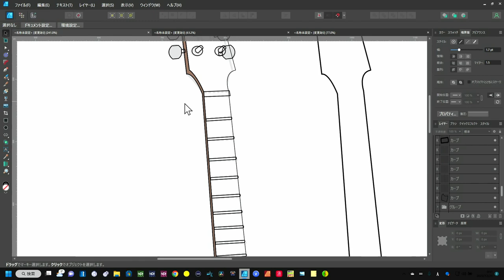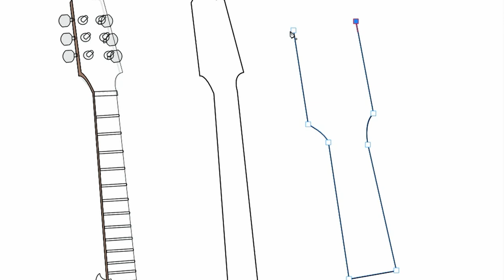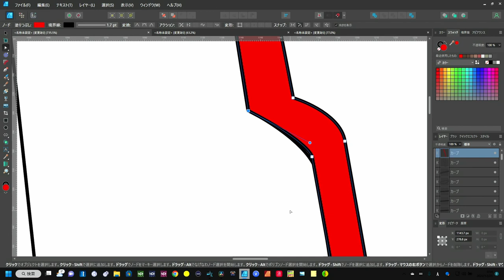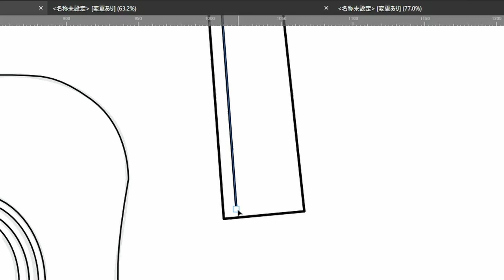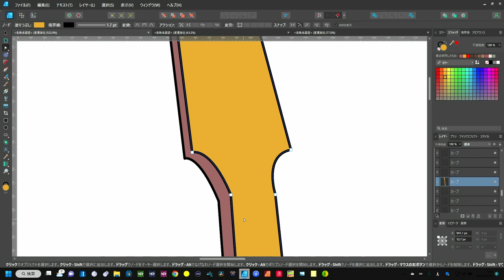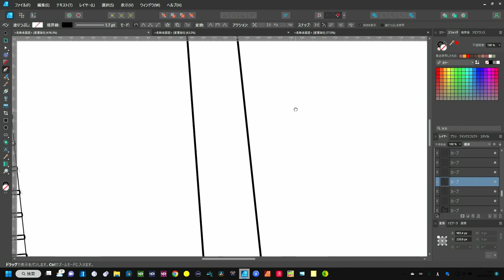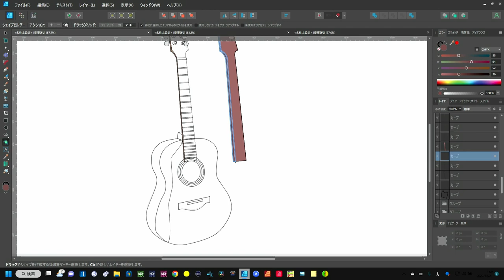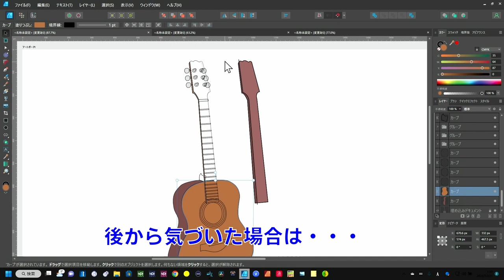【新機能 シェイプビルダー】Affinity Designer V2 色塗り時短に使える超便利ツール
新機能「シェイプビルダー」で図形も色も超便利

00:00 - シェイプビルダーを使おう
00:51 - 影をつける下準備
04:35 - シェープビルダーを使った図形生成と着色
06:07 - ペンツールに慣れているなら・・・